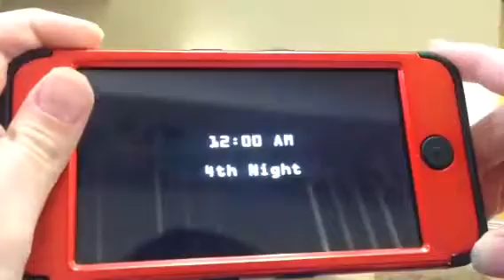FNaF2 PT.3 Stupid Music Box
Hey guys welcome back to Five Nights at Freddy's 2 ( finally.) This is a short one sorry for that. Anyway for FNaF3, I'll be doing a series either today or tomorrow. So excited😝. It was literally almost about to end then to does the music. Like really? Stay Awesome, Your Amazing, I Love You All So Very Much.